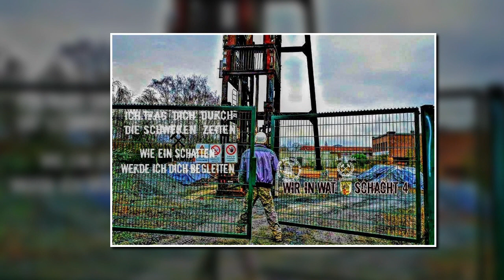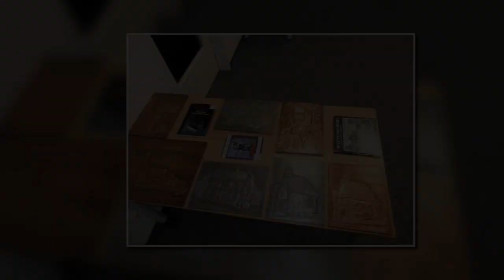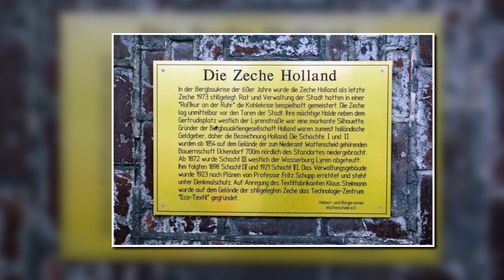ZECHE HOLLAND / SCHACHT IV - SEKT ODER SELTERS - EINE RETROSPEKTIVE DER LETZTEN DEKADE (2014 - 2024)